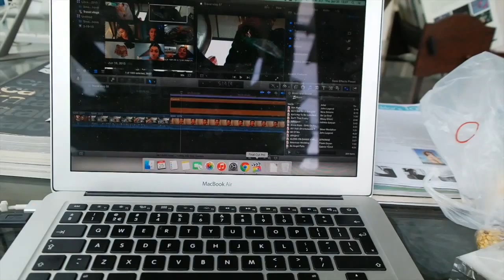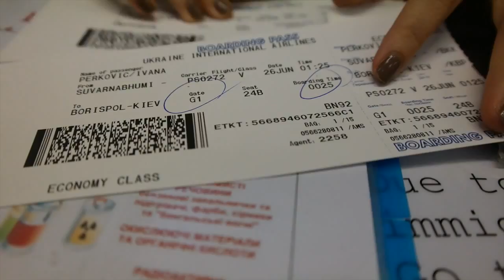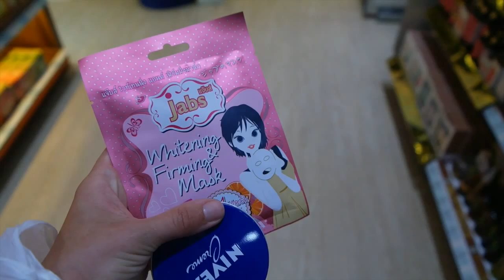Thailand visa overstay - Travel vlog 64 Thailand | ENTERPRISEME TV